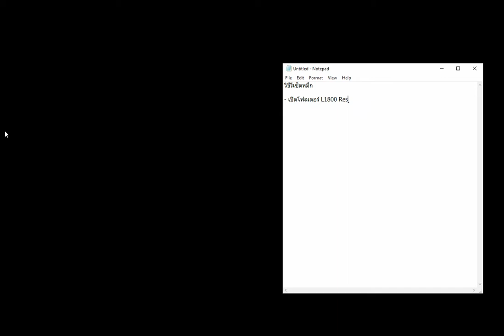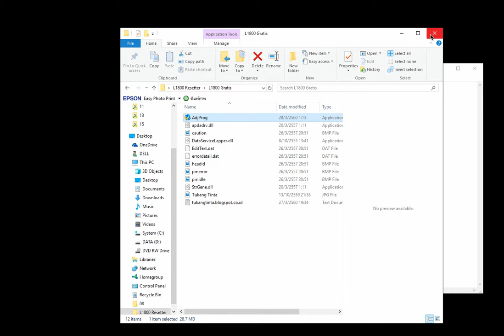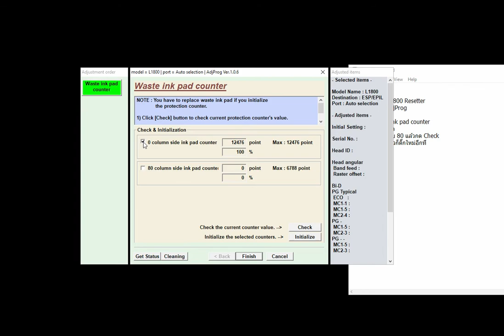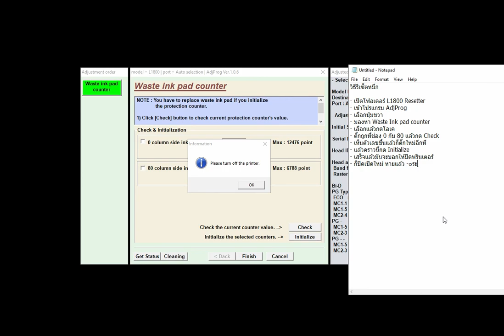วิธีรีเซ็ตหมึก EPSON - Epson Waste Ink Resetter 2018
เราใช้กับรุ่น Epson L1800 นะ